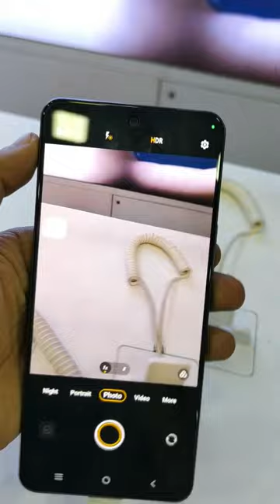Vivo Y200 5g || Aura light test 💯🔥smartcornervlog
Vivo || Y200 5g || Aura light test 🔥 💯

Vivo Y200 5g aura light test short

Vivo Y200 5g new features aura light

Vivo Y200 5g new launching

Vivo Y200 5g First look